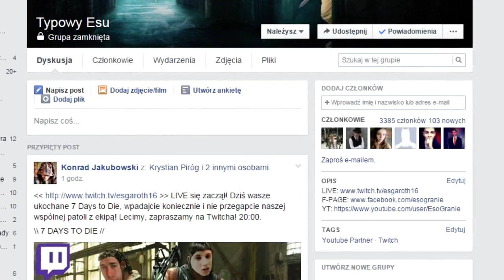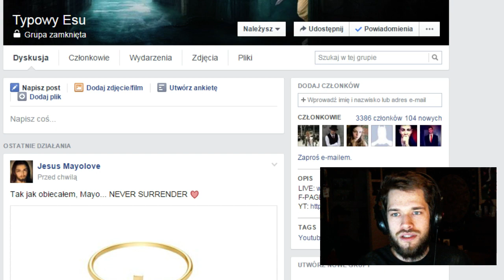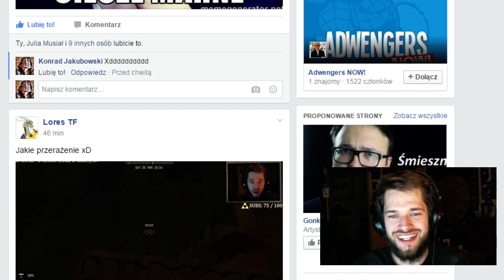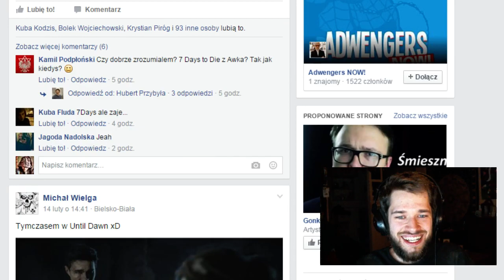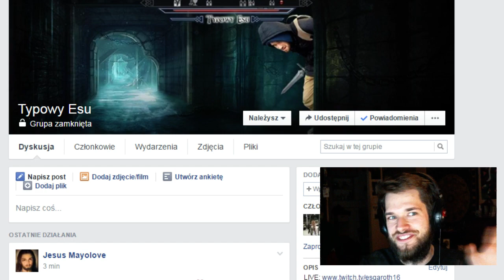DOSTAŁEM RAKIEM !! | 7 DAYS TO DIE #12 [Bobru, Krystek, Wurf] | ArchiLive Esa!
Mam nadzieje ze wam się spodoba upload archiwalnego streama z tej gry. Staram się uploadować tego typu filmy w czasie paru dni od ostatniego streama, również w HD.
Pozdrawiam!
~Esu

Dodatkowe tagi:

7 Days to Die Gameplay
Gameplay 7 Days to Die
7 Days to Die Lets play
Lets play 7 Days to Die
7 Days to Die
Zagrajmy w7 Days to Die
7 Days to Die Zagrajmy w
Gra 7 Days to Die
7 Days to Die DLC Gra
Game 7 Days to Die
7 Days to Die Game

7 Days to Die, Gameplay, Zagrajmy w, Let's play, Lets, 7 Days to Die gameplay, 7 Days to Die zagrajmy w, Lets play 7 Days to Die, PC, pl, eng, fr